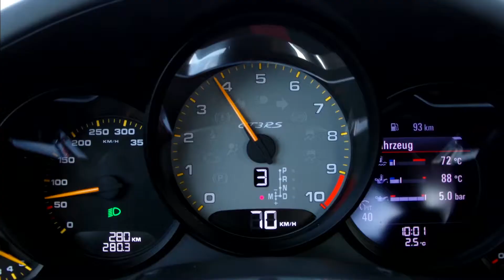Onlinemotor Porsche 911 GT3 RS Pressefilm